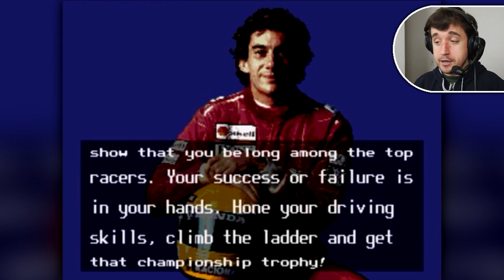SENNA FEZ UM VIDEO GAME! - Ayrton Senna's Super Monaco GP II